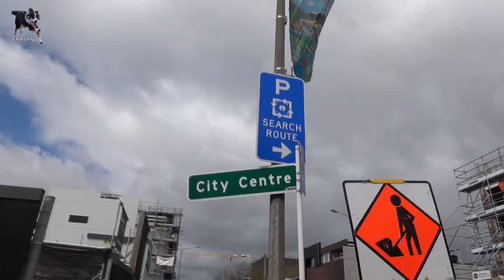[힐링] 시골 강아지 도시산책 1 | 보더콜리 레나 | 강아지 유튜버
시골 강아지 보더콜리 레나와 함께 도시 힐링 산책 하실래요? 레나와 함께 도심지로 산책을 갔어요~ 볼것도 많고 냄새맡을 것도 많고, 레나가 새로운 걸 많이 보고 왔답니다. 레나와 함께 산책하시는 기분으로 영상 보셨음 좋겠어요~ 영상 끝까지~ 에필로그도 항상 봐주시면 감사하겠습니다! 😍😊 참! 알람도 (벨버튼 🛎) 켜주실꺼죠?! 감사합니다~ 😁
A farm dog, border collie Lena went for a walk in the city~ Would you like to join us for a city walk? Lena was very excited with the new vibe and so many new things to look around in the central city. Hope you enjoy the video and please keep watching till the end for the epilogue. Thank you for all your support. 😁

보더콜리 레나 가족의 뉴질랜드 일상을 기록하는 곳 입니다. 두 마리의 검은 고양이와 17 마리 라마, 알파카와 함께 살고 있는 레나.